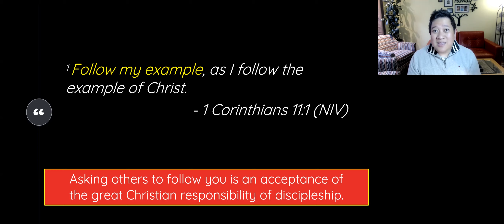FOLLOW ME (Weekly GCF Peel Talk) - October 6, 2021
Crisis of Mentoring: Reflections on 1 Corinthians 11:1